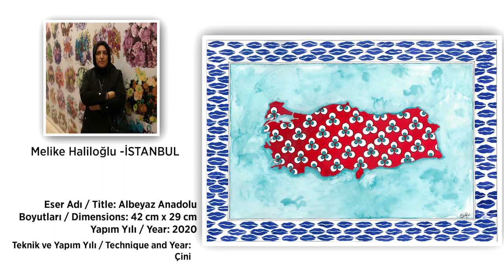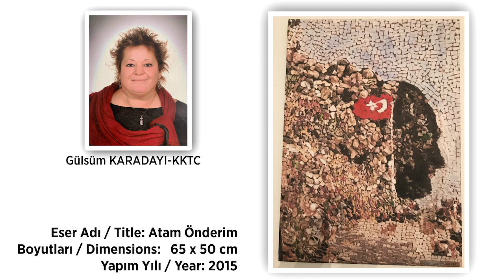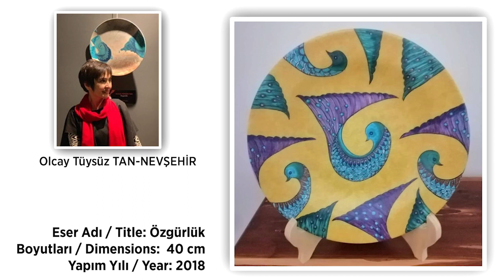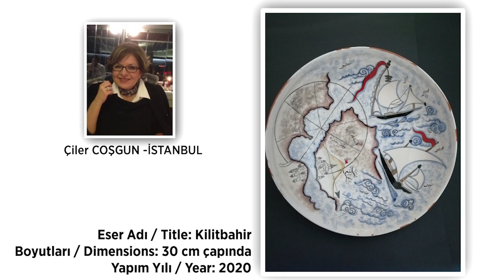29 Ekim'i 29 Sanatçıyla Selamlıyoruz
İstanbul Aydın Üniversitesi ve Azerbaycan Devlet Ressamliq Akademisi, Cumhuriyetimizin 97'nci yılını, dost ve kardeş dört ülkeden (Türkiye, Azerbaycan, İran, KKTC) 29 sanatçının eserlerinden oluşan bir online selamlıyor...